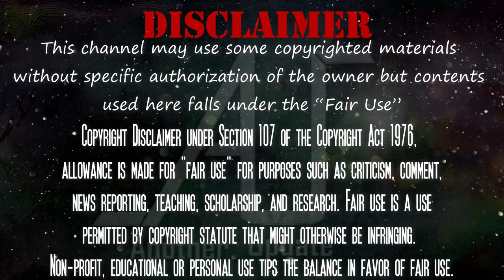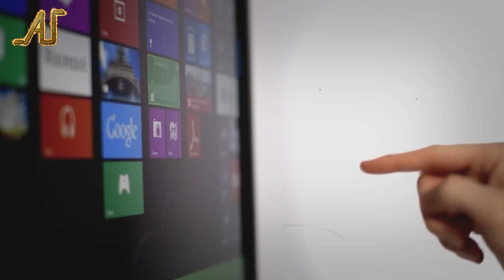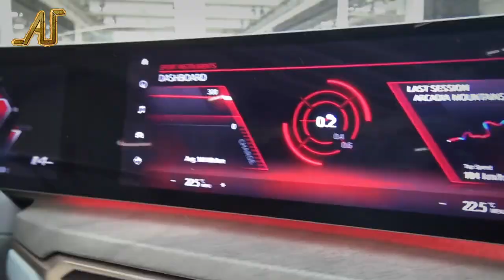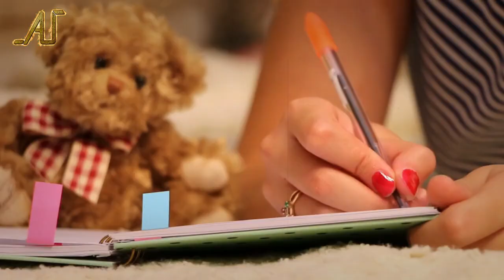মুভি থেকে সেরা ৫ টি আবিস্কার | Top 5 invention From Movies | Another Update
আমাদের দেখা প্রিয় মুভিগুলো থেকে আবিস্কার করা ৫টি অসাধারন আবিস্কার সম্পর্কে জানব।